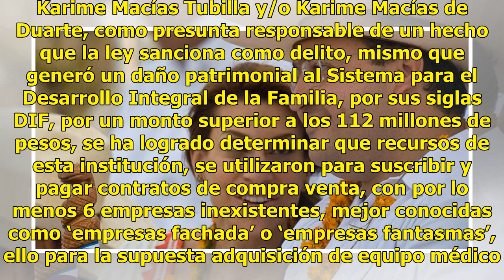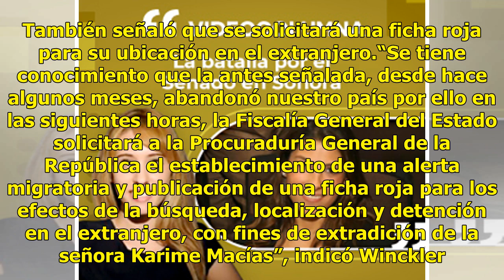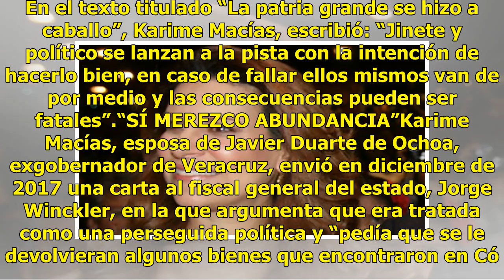Fiscalía de Veracruz gira orden de aprehensión contra Karime Macías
La Fiscalía General del Estado de Veracruz confirmó que fue girada una orden de aprehensión en contra de la esposa del exgobernador de Veracruz, Javier Duarte de Ochoa, la señora Karime Macías, acusada de desvío de recursos por más de 112 millones de pesos en contra del DIF del estado. “Se ha librad...